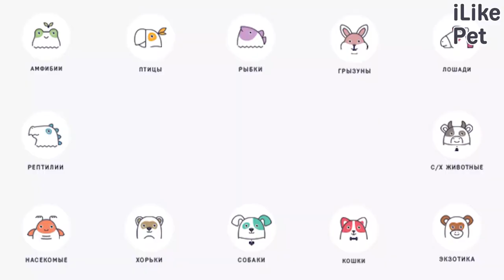4 минуса содержания крупной собаки в квартире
Перед тем как заводить собаку крупной породы, нужно изучить все проблемы, которые могут возникнуть у вас с питомцем.